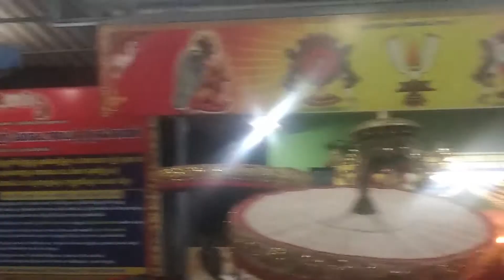Then Tirupati Vattavilai Nagercoil, Kanyakumari Perumal Unjal Seva on 08-02-2020